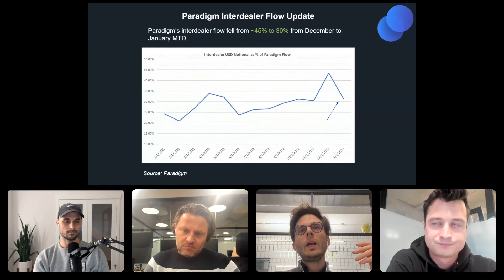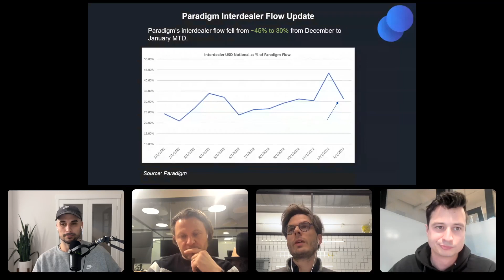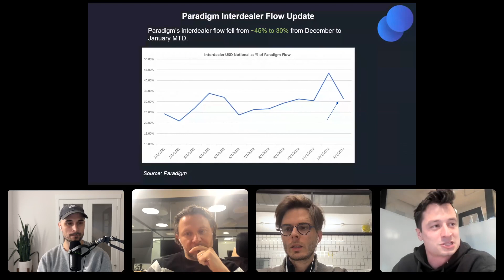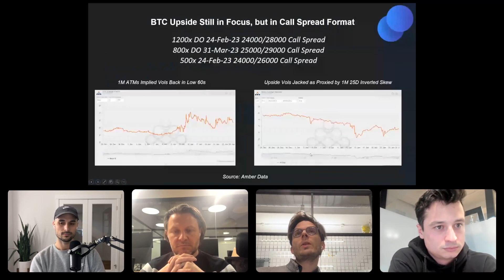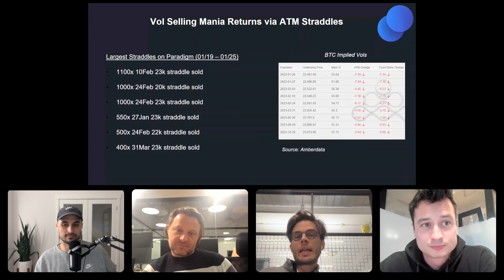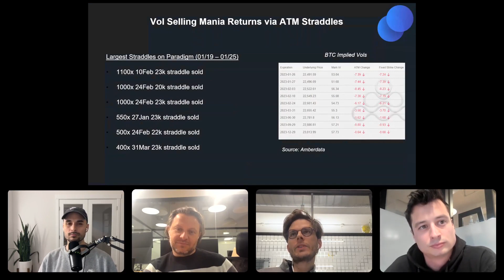TBP | Gordon Grant from Genesis talks Flows, Vols, Bitcoin, Kazakhstan and so much more! - Ep. 11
In this episode, Gordon Grant (Head of Derivatives at Genesis) gives us a fascinating insight into the crypto markets, volatility, bitcoin mining, currencies woes in Argentina and so much more!  You won't want to miss this one.

About Paradigm:
Paradigm is a zero-fee, liquidity network for crypto derivatives traders across CeFi and DeFi. The platform provides traders with unified access to multi-asset, multi-protocol liquidity on demand without compromising on price, size, cost and immediacy. The firm's mission is to create a platform where traders can trade anything, with anyone and settle it anywhere.

Paradigm is not your broker, intermediary, agent, or advisor and has no fiduciary relationship or obligation to you in connection with any trades or other decisions or activities effected by you. No communication or information provided to you by Paradigm is intended as, or shall be considered or construed as, investment advice, financial advice, trading advice, or any other sort of advice.